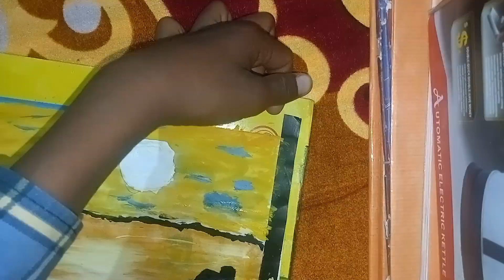Valentine's special/step by step Acrylic painting tutorial for beginners/sunrise couple panting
Valentine's day special panting#drawing

easy & beautiful valentine's day special panting

 वैलेंटाइन डे पेंटिंग कैसे बनाएं? Valentine De painting Kaise banaen?

love valentine's day special panting easyfull suneset

paint a valantina heart ❤️ tree

Valentine's special/step by step Acrylic painting tutorial for beginners/sunrise couple panting easyfull watch the video

Easy romantic couple panting/acrylic painting for beginners/

thanks for wacthed my sucrisbers